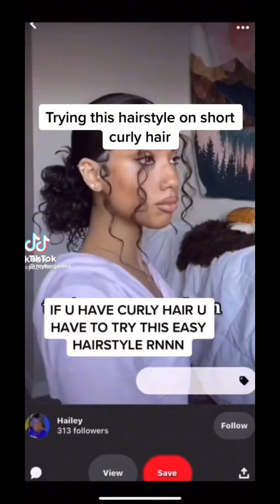Scarf Hairstyle ideas (on soft locs, natural hair etc)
subcount rn- 756
subgoal- 1000

I've been ghost IK sorry!!✊🏿